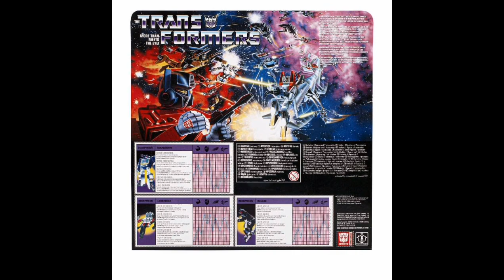Mexinews 10-05-2023: MP Rhinox no hace falta decir nada más... ah y unos cuantos miles de repintados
este el mejor BW MP y una de las mejores entregas de Takara al día de hoy, y pues bueno toneladas de repintados lamentablemente